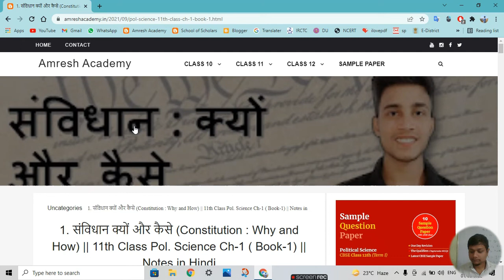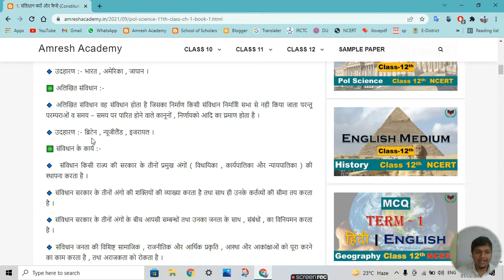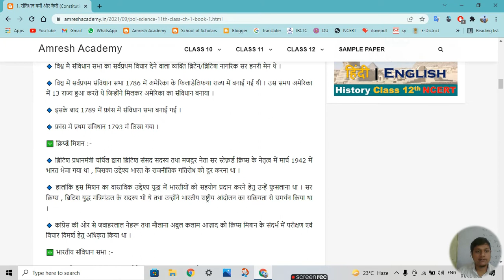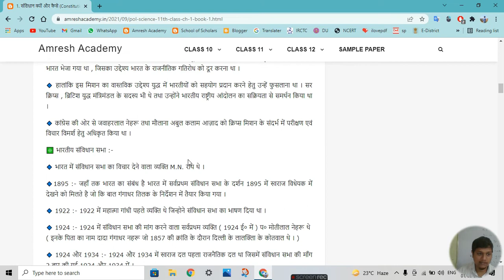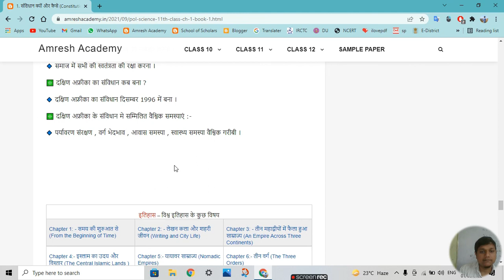Constitution : Why and How ? || संविधान : क्यों और कैसे ? || Pol. Science Class 11th Chapter -1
Class : 11th
Subject : Political Science
Chapter : 1
Topic Name : Constitution : Why and How ? (Full Chapter)

Constitution : Why and How ? in Hindi संविधान : क्यों और कैसे ? - संविधान कैसे बना, किन सदस्यों की भूमिका महत्वपूर्ण थी ? जानने के लिए देखें। This video is being produced for the political science students. Please friends keep on watching our videos. We will try to give you knowledge through our videos on this subject. Helpful for those who are studying this subject and those who interested.